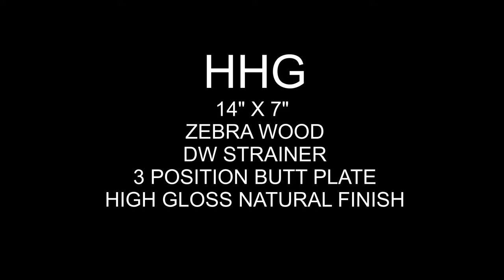Hhg zebra wood test video